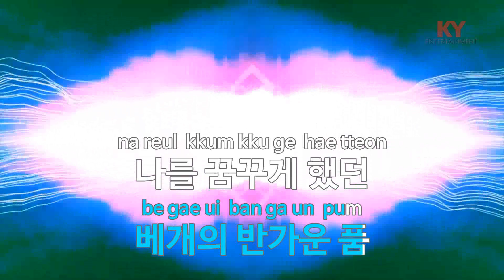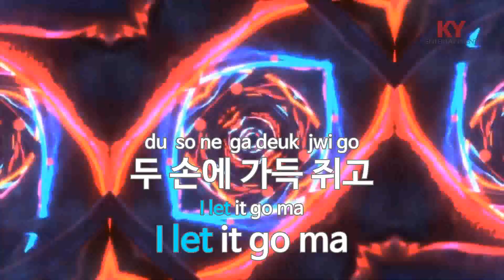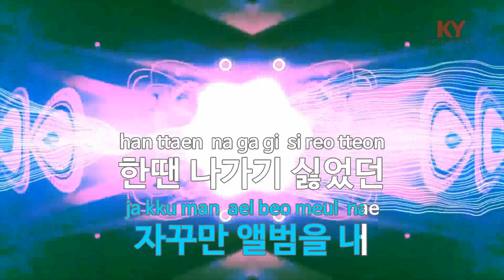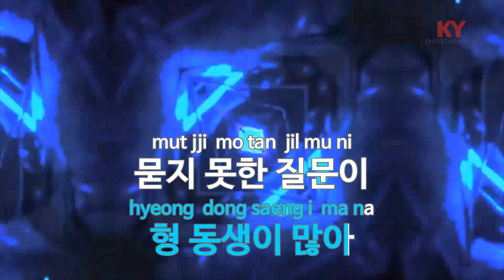고마운 숨 (Feat.얀키+봉태규) - 타블로(Thankful Breath - Tablo) (Yankie & Bong Tae Gyu)(KY.77099) / KY Karaoke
★ 곡 정보 ★
번호 : 77099
제목 : 고마운 숨 (Feat.얀키+봉태규)
가수 : 타블로
작사 : 타블로,얀키
작곡 : 타블로

Copyrightⓒkeumyoung